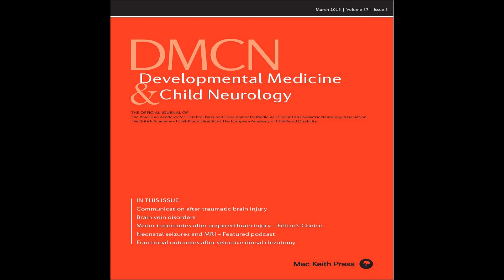Neonatal Seizures: Diagnostic Contribution of Neonatal Cerebral MRI | Linda de Vries | DMCN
Discussion of the paper: 'The aetiology of neonatal seizures and the diagnostic contribution of neonatal cerebral magnetic resonance imaging'.

The contributors in this podcast are as follows: Dr. Lauren Weeke (PhD student at Wilhelmina Children's Hospital, Utrecht, Netherlands), Prof. Linda de Vries (Department of Neonatology, Wilhelmina Children's Hospital, Utrecht, Netherlands) and Dr. Sarah Buerki (Paediatric Neurology Research Fellow, Department of Neurology, Children’s Hospital and University of British Columbia, Vancouver, Canada).